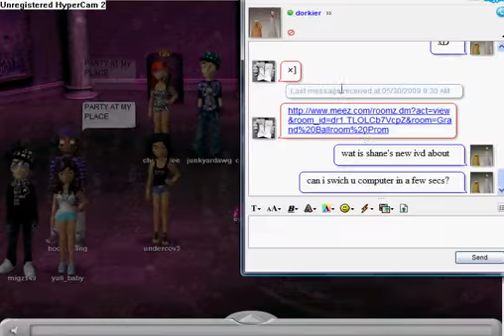annoying people at the meez prom